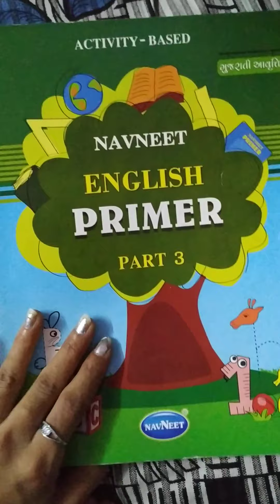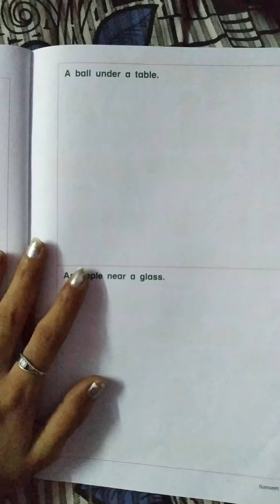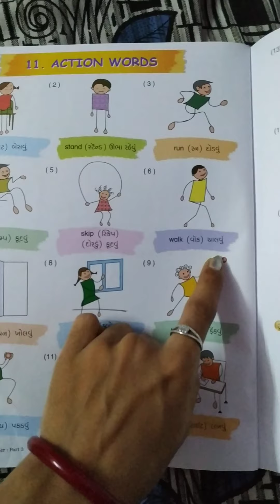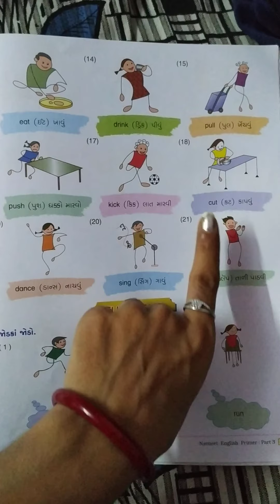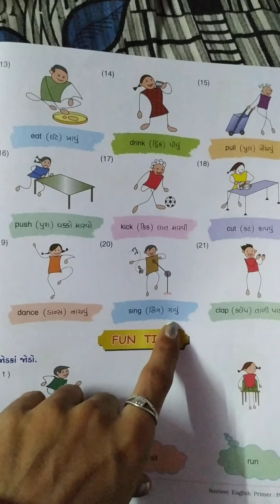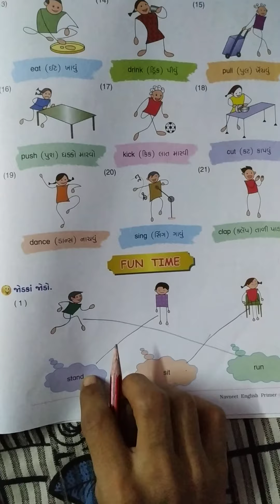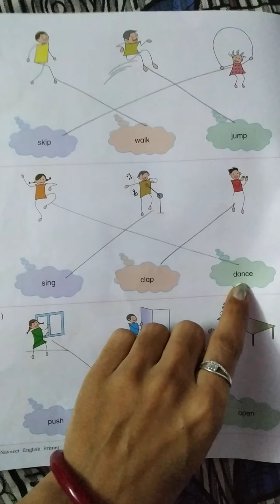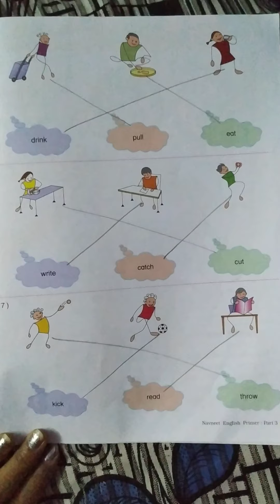Gm std 3 sub english unit 11 page no 48to53